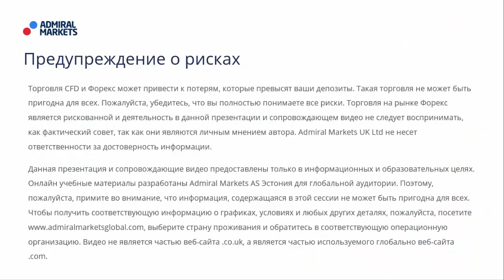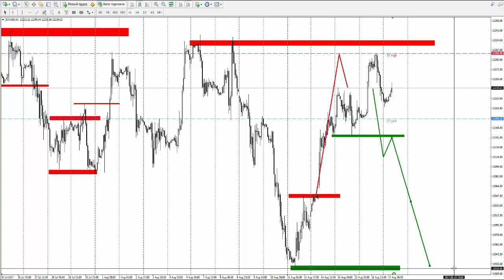Прогноз рынка форекс на основе системы Price Action с Романом Исаковым 17 августа 2017